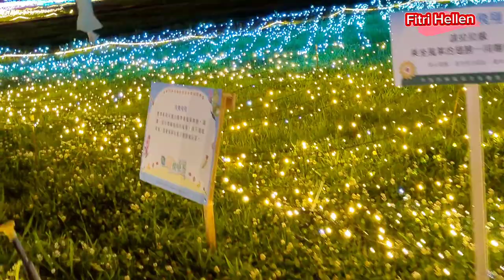WOW MENGEJUTKAN 🔴 || WISATA DI TAIWAN GRATIS || Butterfly Park in Banqiao